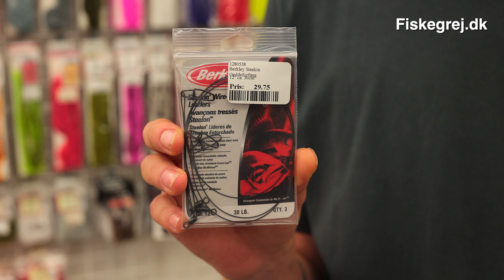Effektive Geddeagn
Geddefiskeri er altid god underholdning når der er bid. Simon viser et par eksempler på endegrej, der er kommet til at fange de tandrige banditter.